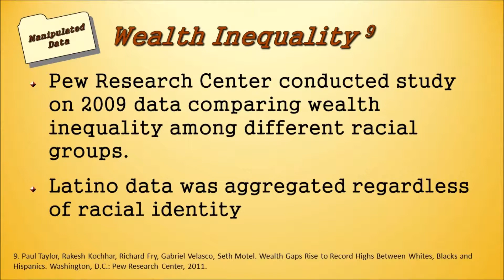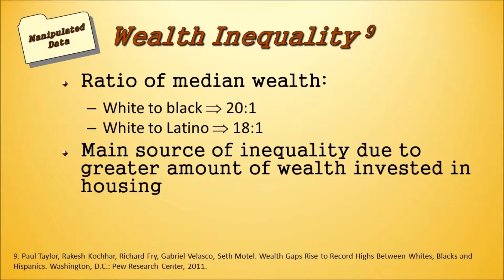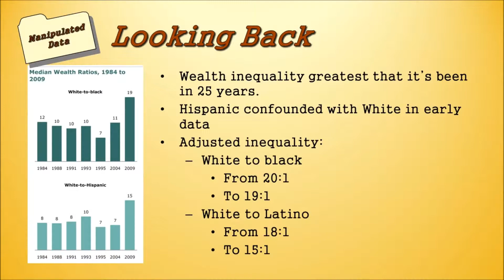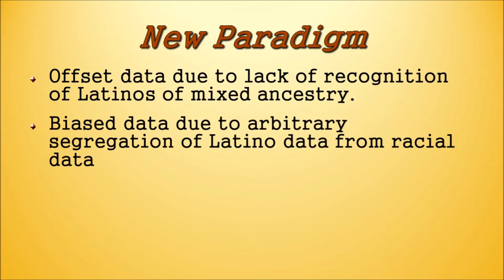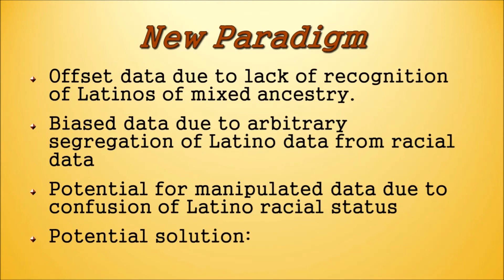Should Latino be a Race Part4 of 7 Manipulated Data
Multiracial Americans President Thomas Lopez delivers a talk on changing the Census categories to allow Latino to become a race. In this episode, the talk covers a study that demonstrates how data can be manipulated by selectively choosing to count Latinos as a race or not.